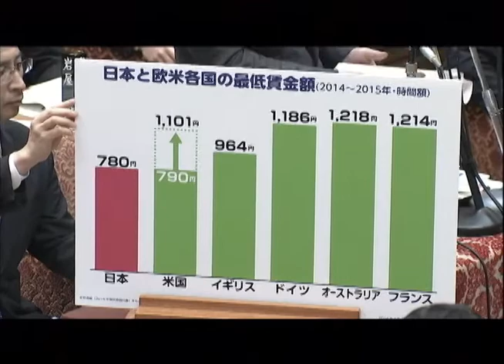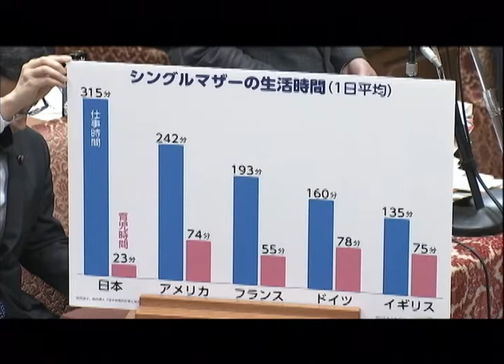最低賃金──志位委員長の予算委員会での質問（３）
2月20日、予算委員会の質問で最低賃金の問題を取り上げた部分